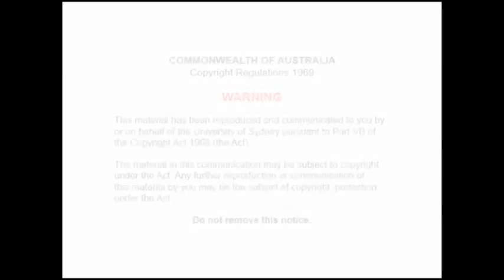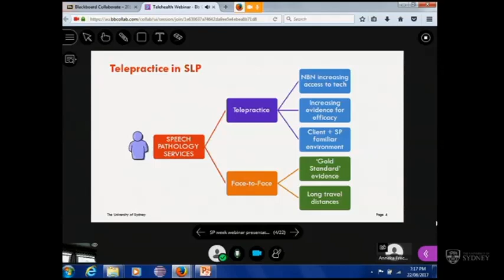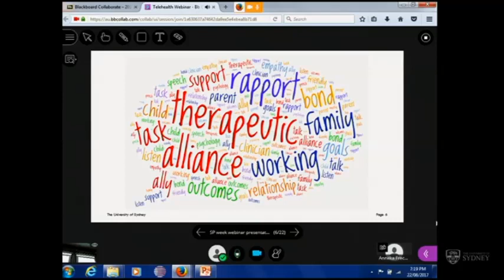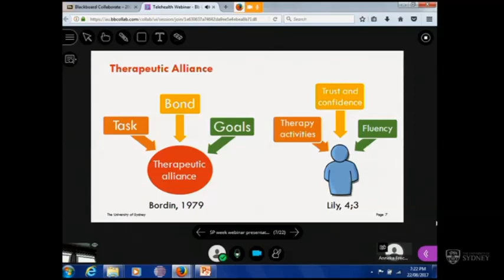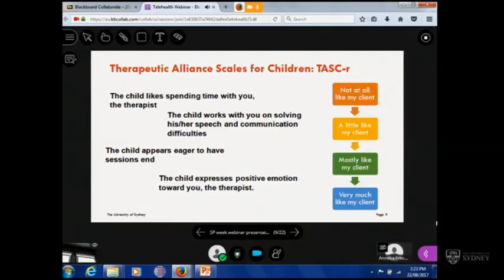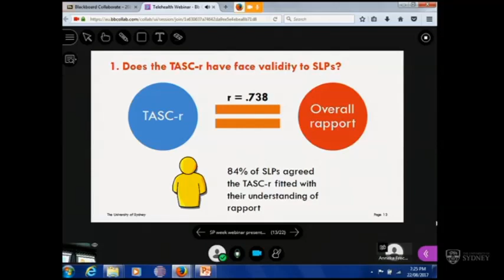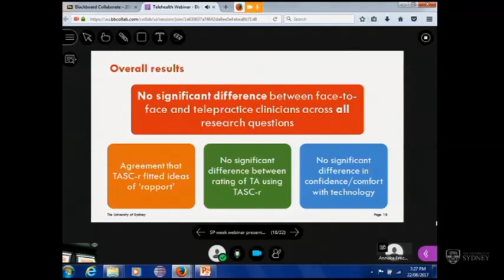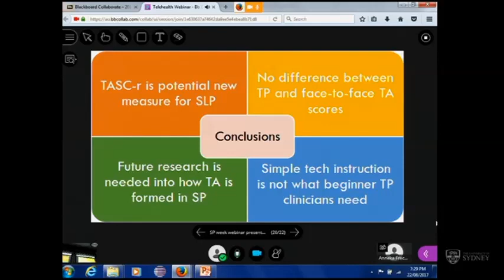Telepractice seminar - Anneka Freckmann on Therapeutic Alliance between clinicians and clients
Webinar recorded for Speech Pathology Week 2017. Anneka Freckmann discusses her honours project exploring whether telehealth service delivery interferes with the development of therapeutic alliance between the speech pathologist and the client or carer.